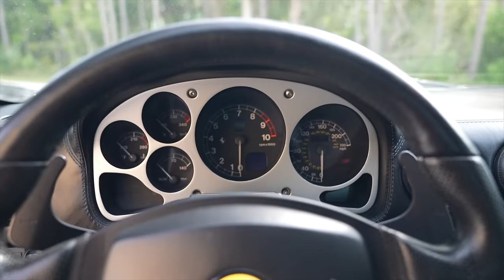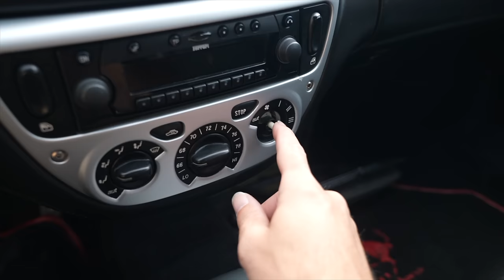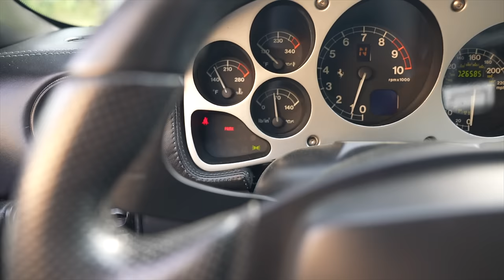I Sold my Toyota to Buy a Ferrari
Making this video feels like a dream.. I never thought this would be possible and its all thanks to you guys. Your support over the years with my channel and my brand has led me to be able to achieve my life long goals of owning some really crazy cars, and I seriously cannot thank you all enough.